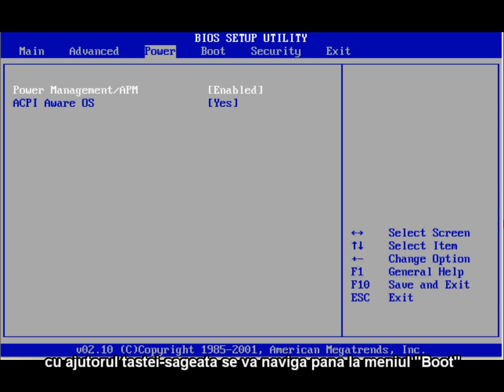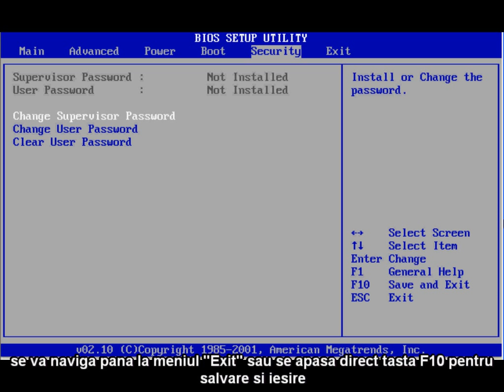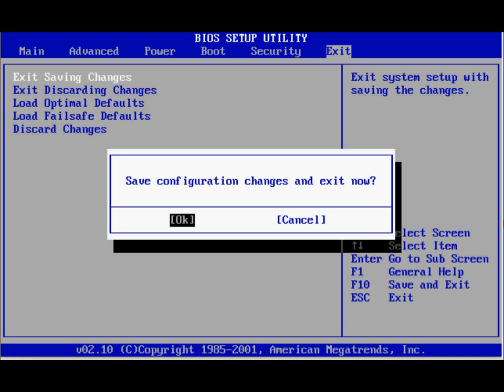boot setup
Schimbarea ordinii de boot din Bios. Difera de la calculator la calculator. In general, toate in comun urmatorul lucru: Bios-ul se va deschide prin apasarea repetata inca de la inceput a unei singure taste. Aceasta tasta este mentionata la inceput cand porneste calculatorul. ceva de genul "press ... to run Setup". Dupa deschiderea Bios-ului se va cauta deschiderea meniului "boot" si acolo a submeniului "boot device priority". La alte tipuri de Bios, se va cauta rubrica (a doua pe verticala, de sus in jos) "Advanced Bios Setup" sau "Advanced Bios Features". cu tasta sageata se aduce cursorul peste aceasta rubrica si cu Enter se va deschide. Ajuta la schimbarea ordinii si tastele mentionate in interiorul ferestrei din rubrica respectiva (partea dreapta sau jos, PgUp, PgDn, + , - , F10 to accept, etc).